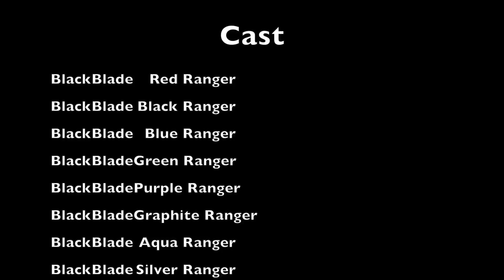Power Rangers The Rise: The Movie Part 14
Arcanon reuters to finish the rangers but the ranger fight to destroy him and save the earth. Aqua returns and joins the team and Talon changes good and joins the team and explains that he changed the timeline.